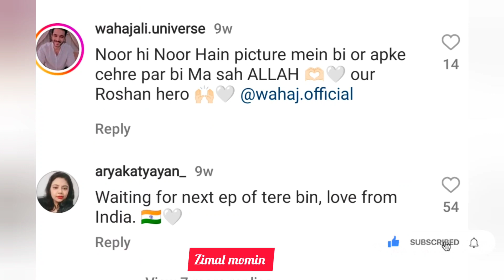Wahaj ali offered from karan johar| tere bin episode 30